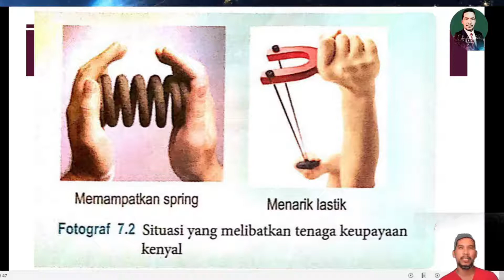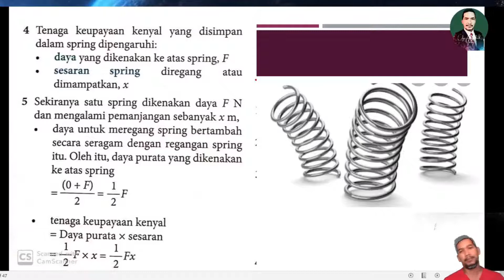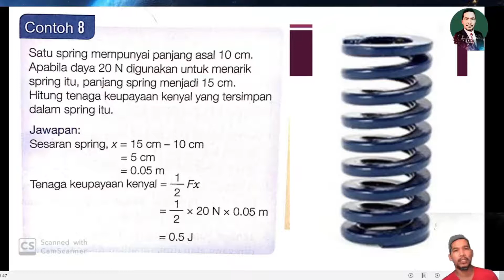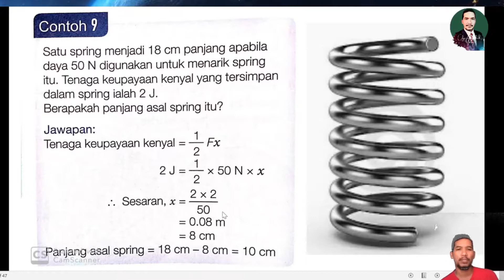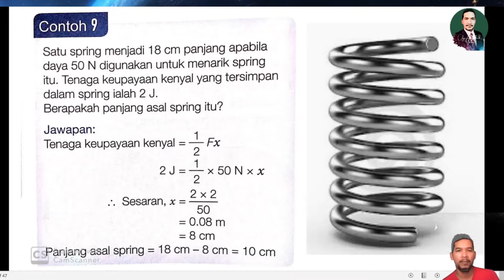BAB 7.2 (PART 2) | TENAGA DAN KUASA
Sains Tingkatan 3 KSSM Bab 7.2 (Part 2) | Tenaga Keupayaan Kenyal